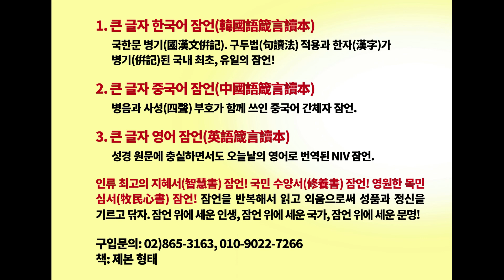[132회] 자살공화국. 김진홍 목사 설교. 두레김진홍 인용.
1. 한강의 문명(The civilization of the Han-River)
한강의 문명은 한반도와 아시아, 세계를 비추는 진리와 자유의 등대! 한반도와 아시아, 세계를 향해 흐르는 진리와 자유의 물결! 한강의 물결이 한반도의 방방곡곡, 아시아, 세계로 흐를지어다! 흐르고 흐를지어다! 이 물결이 닿는 곳마다 하늘의 문이 열려 생명의 영, 자유의 영, 진리의 영이 폭포수처럼 부어질지어다. 한강의 문명을 더 깊게, 더 위대하게!

2. 강력 추천도서: 《황하의 물결》 저자: 최황규 목사.

3. 중국어 완역판 《黃河奔流》: “从灵魂深处流出眼泪，越读越在我的心点燃火花。” “在读本书的一瞬间感觉到浑身战栗，并流出激动的眼泪。” “这是一部触及心灵深处的书。本书以大胆的文笔宣扬了真理和博爱。” “在将来一百年，不止一百年要永远影响中‧韩关系的书。” 来自中国人读者们 .

4. '구독'과 '좋아요' 부탁드립니다.

5. 연락처